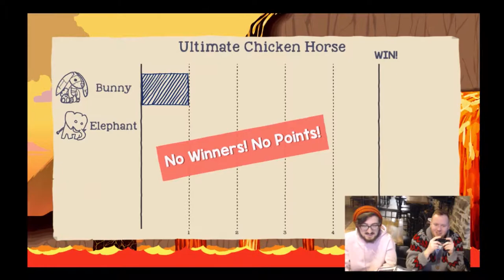Virtual Game Shelf: Ultimate Chicken Horse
(Wikipedia) Ultimate Chicken Horse is a multiplayer competitive platform video game developed and published by Canadian studio Clever Endeavour Games.

Watch Andy and Patrick try to maneuver an ever changing platformer from your deepest nightmares. This game challenges you to make the level too hard for your friends, but you still need to be able to beat it yourself. Available at Level One on PC or Nintendo Switch!